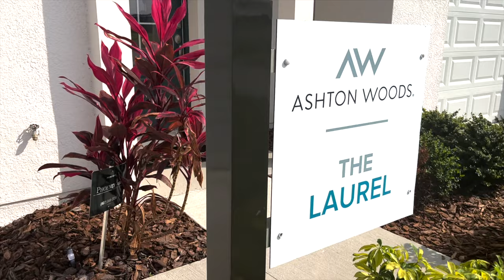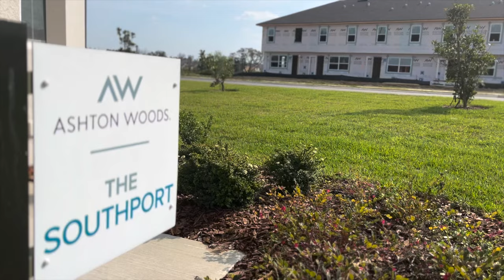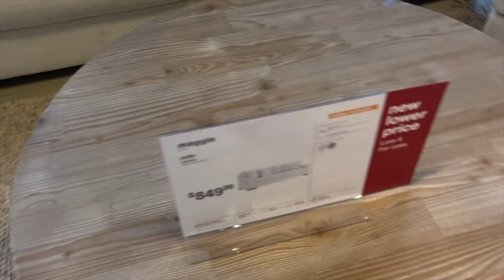Touring Davenports STR Models By Ashton Woods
Today we are touring two brand new models of the Ashton Woods community in davenport called The Laurel and The Southport.
These are zoned both short term & long term rentals.
So you can live here or rent them out for VRBO or Air BnB.

Here on this channel, you will find updates on the Orlando real estate market, luxury home tours, listings and more.

My passion is to educate you on the market, buying process and all things real estate.